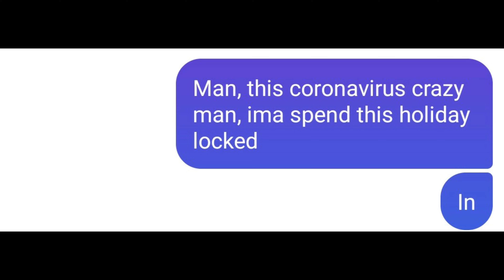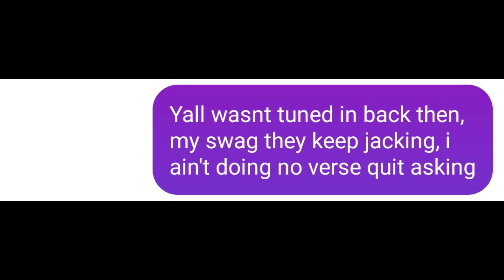Jack Harlow - WHATS POPPIN Lyric Prank On A Friend!!!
I hope you guys enjoy this video we still grinding grind dont stop we gonna reach the top one day, if your new like subscribe and comment on what you will like to see next, let's get to 800 crew...